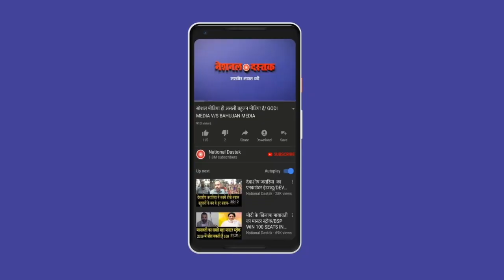रावण ने अपनी नई पार्टी को लेकर किया ये बड़ा खुलासा/ RAVAN'S BIG EXPOSURE FOR NEW PARTY